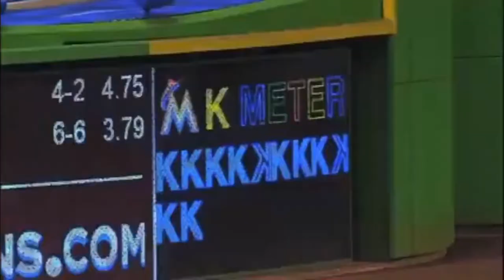Jose Fernandez Documentary